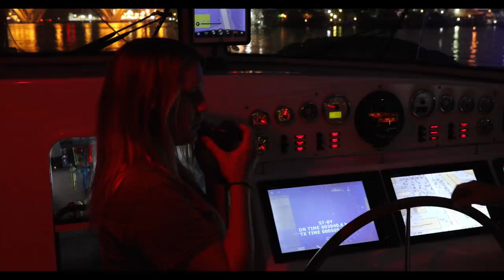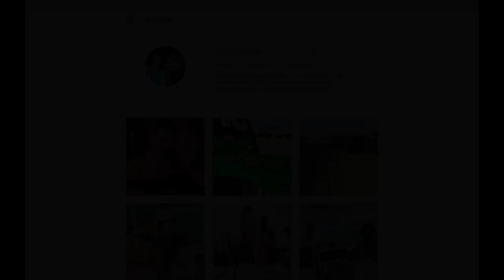Sunday ain't always Funday! - Lazy Gecko Sailing VLOG 100